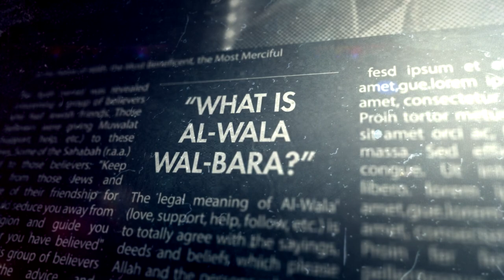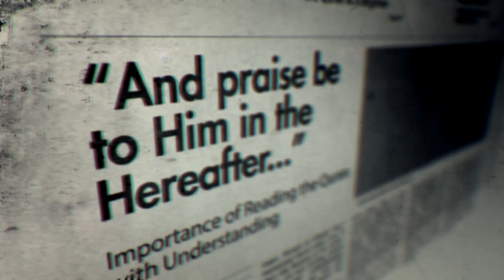IBN TAYMIYYAH SPOTLIGHT | PART 2 | SHEIKH ABU NASER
Join Sheikh Abu Naser as he navigates us through Shaykh al-Islam, ibn Taymiyyah's book: Al-Aqeedah Al-Wasitiyyah. It commences by listing articles of belief concerning Allah, in particular His Names and Attributes and the principles which must be applied to understand them. It then moves on to discuss topics such as the Qur’an, seeing Allah, the punishment of the grave, some of the descriptions of the Last Day and the events that will occur therein, the divine decree, faith and the Companions. Of significant note is that the creed closes with discussion about the moral conduct that a Muslim should adhere to.